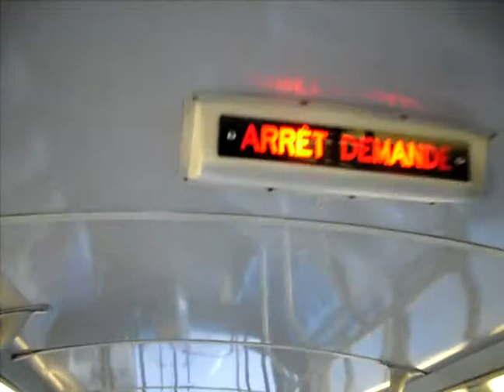A ride on the STL's bus 6510 by Nova Bus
ProchaineStation and i are on the STL's bus 6510 on route 43 headed south. This bus has a Cummins C8.3 engine with a allison B400R transmission.